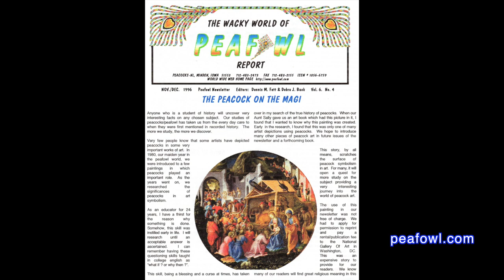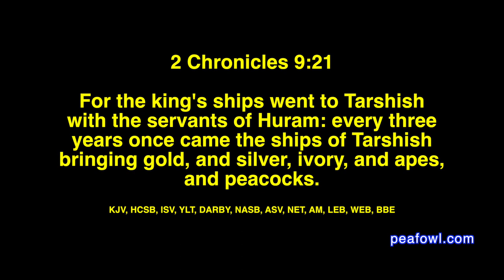Heavenly Peacocks, Peacock Minute, peafowl.com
On the latest episode of a peacock minute, Mr. Peacock talks all about Christian peacock religious symbolism art work from the 1400’s and current day art work on the alter at  "Our Lady of Fatima" Catholic church in San Clemente, California.

Please make a donation to keep our videos free for all to see.

Please join us for every episode of a peacock minute by visiting Mr. Peacock’s